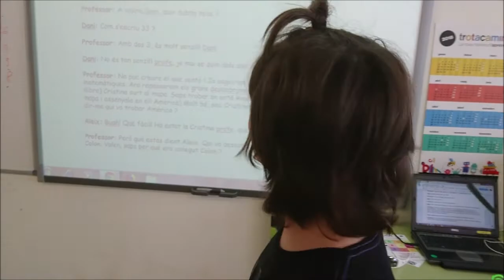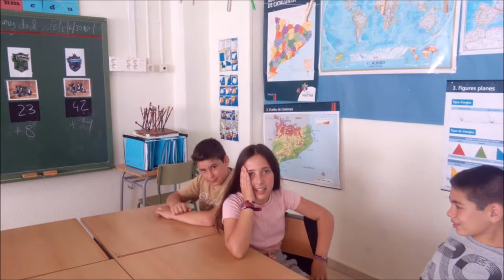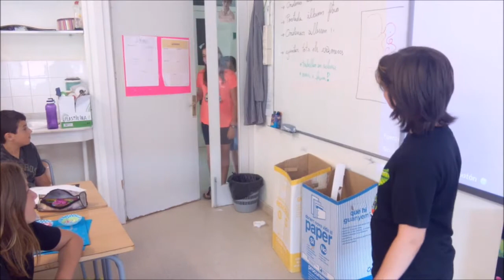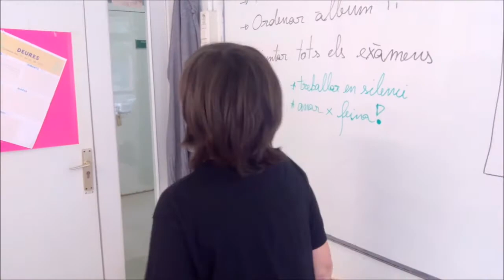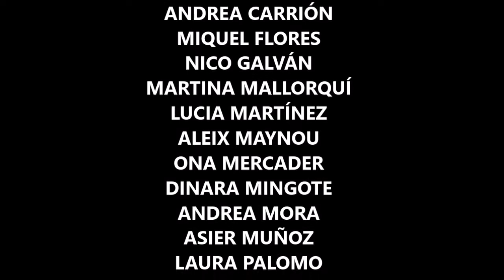Deu meu quina classe 5A